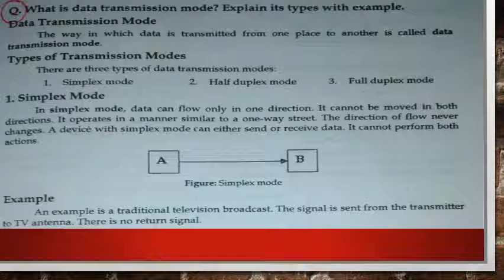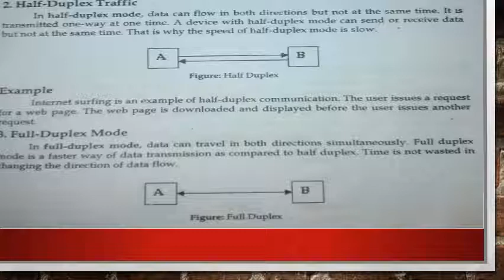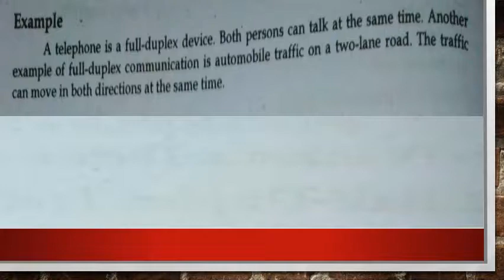Data Transmission Mode || Simplex, Half Duplex, Full Duplex Mode || Lecture in Urdu by ADNAN IDREES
Learn CS
Topics covered
1. Data Transmission Mode
1.1 Simplex Mode
1.2 Half Duplex Mode
1.3 Full Duplex Mode
Most important chapter of first year Data Communication

ics part 1 computer lectures chapter 3

Computer Science 11th class chapter 3 by Adnan Idrees

1st year computer chapter 3 important questions
1st year computer chapter 3 important long questions

Learn CS